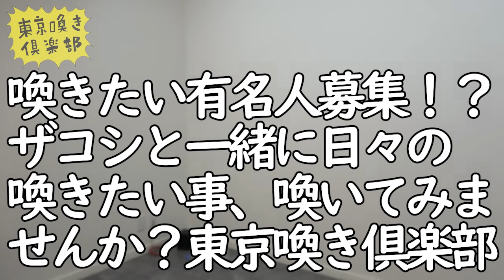ザコシの東京喚き倶楽部#09【蛾】【ハードスケジュール】【喚くぞオラ】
ハリウッドザコシショウが夜中に言いたい放題喚きまくる⁉
●喚きたい有名人募集⁉
ザコシと一緒に日々の喚きたい事、喚いてみませんか？